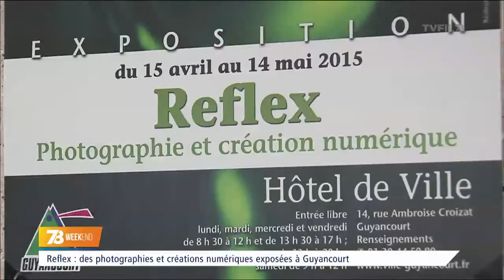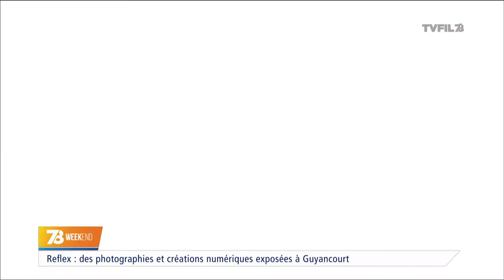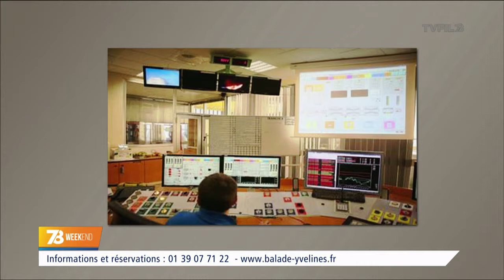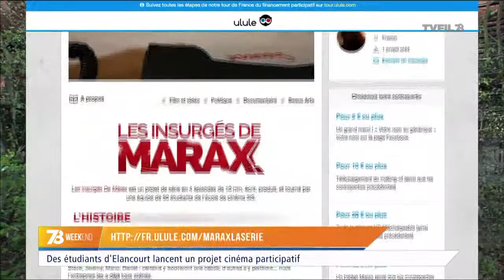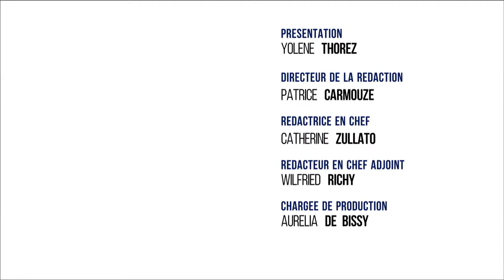Le 7/8 Weekend - Un samedi pour les jeunes à Elancourt !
Samedi des 7 Mares : une journée spéciale jeunes à Elancourt

Invités : Colin Tisserand, danseur de la troupe "Les Jack'sTiger", Hélène Dubouchaud et Romain Gégauff, producteurs de la série "Deus Ex Machina", viendront en plateau nous présenter les activités qu'ils proposent ce week-end pour le samedi des Jeunes.

Reflex : des photographies et créations numériques exposées à Guyancourt

Gratuit et ouvert à tous les artistes, Reflex présente depuis 4 ans une sélection d'oeuvres dédiée à la photographie et à la création numérique, choisis par un jury de professionnels.

Le plein d'idées de sorties pour les vacances scolaires

Invitée : Sylvie Lahuna, directrice d'Yvelines Tourisme, vient nous donner les bons plans pour ne pas s'ennuyer pendant les vacances scolaires.

Et aussi…

La chronique ciné

Nous avons testé pour vous…le baseball